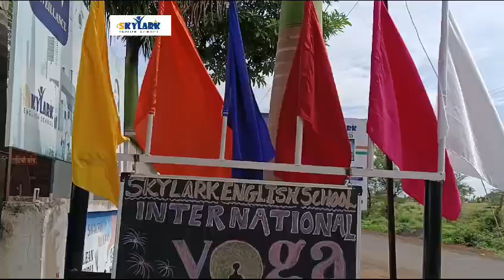International Yoga Day @SkylarkEnglishSchoolSangli Top English Medium CBSE School In Sangli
🇮🇳  Skylark English School, Sangli is one of the top English Medium CBSE school in Sangli run By E. M. Society since 2024 under the leadership of Mr. R. G. Patel.

 🧘‍♀️🌞 Let's embrace the spirit of yoga to enhance our well-being and lead healthier, happier lives. Together, let's cultivate mindfulness and tranquility, both in school and at home.

🌟💖Yoga teaches us balance, focus, and the importance of self-care.

Wishing you all a peaceful and joyful International Yoga Day!🧘‍♀️

 / skylarkenglishschoolsangli

 / skylark. english.school.sangli